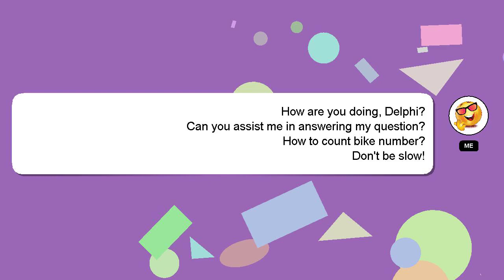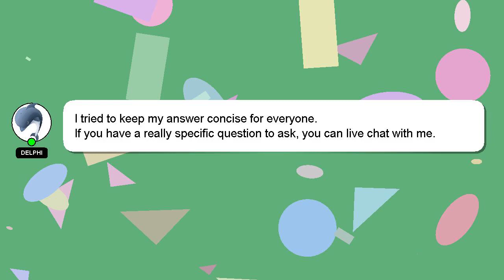How to count bike number?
A brief introduction of myself, Hello everyone, I'm Delphi. I am at your disposal to help you with any questions you have. - How to count bike number?

A 'heart' from me is a way of showing appreciation for your answer.

*2 What we are experimenting :*